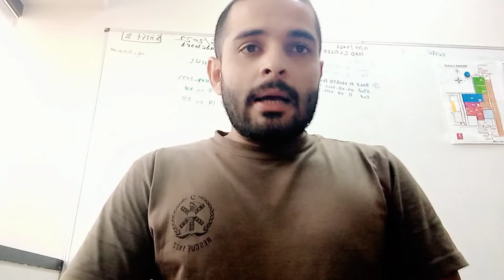Medical Job for Dubai